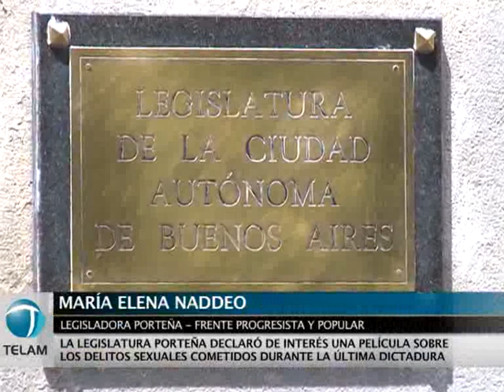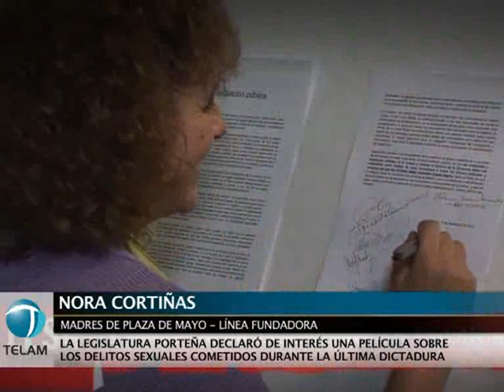Homenajearon a la película "Lesa Humanidad" en la Legislatura Porteña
La Legislatura de la Ciudad Autónoma de Buenos Aires declaró de interés en la Promoción de los Derechos Humanos al documental "Lesa Humanidad", producido por Luis Ponce y la Secretaría de Derechos Humanos de Córdoba, que narra las historias de vida de un grupo de mujeres militantes políticas que estuvieron detenidas durante la década del setenta y fueron objeto de delitos sexuales durante su detención.